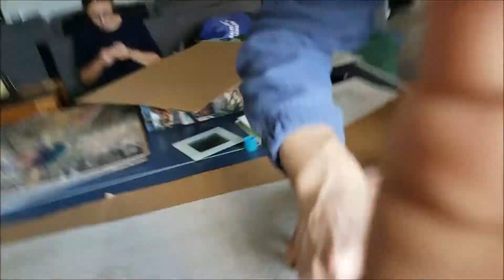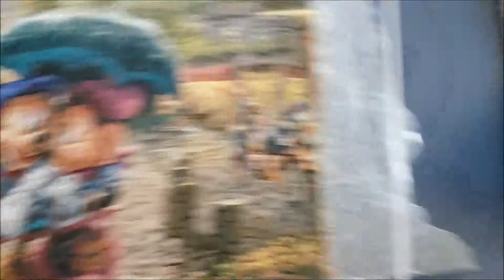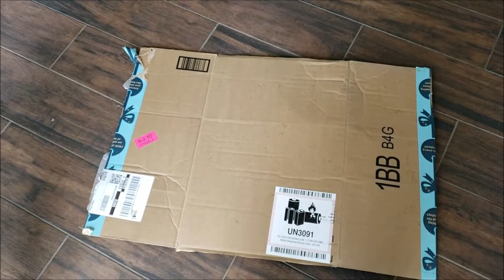time lapse puzzle made, DIY make it a poster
See this time lapse video of this jigsaw puzzle being build and then made it a poster to hang on the wall.